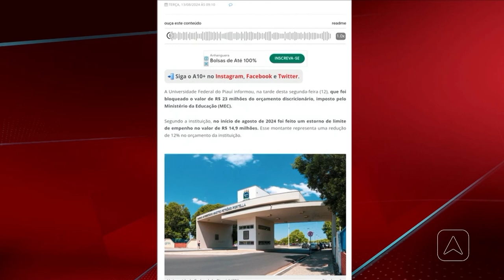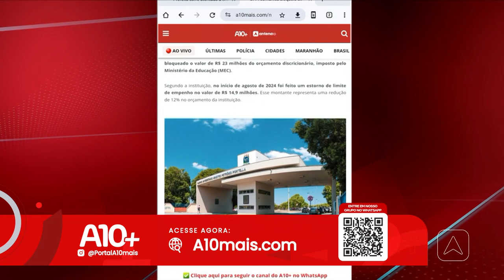UFPI e UFDPar tem recursos orçamentários contingenciados e bloqueados